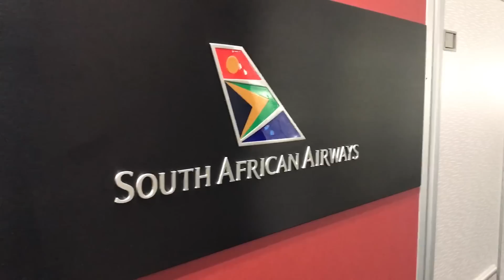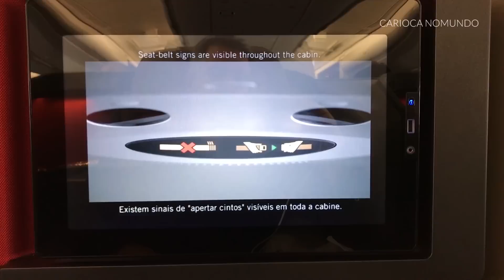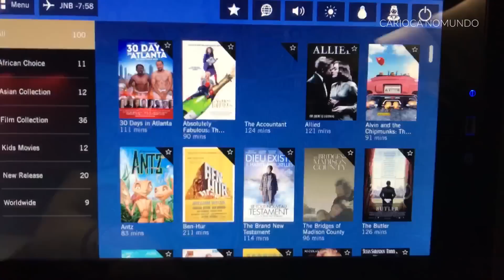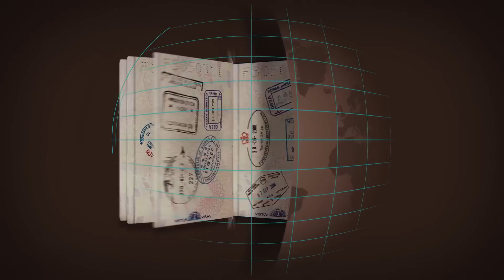SOUTH AFRICAN AIRWAYS - NEW BUSINESS CLASS (GRU-JNB)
This is a flight review on the new South African Airways - SAA -Business Class. I've had an excellent experience aboard the new  A330-300 on a flight between São Paulo and Johannesburg, thanks to the friendliness of the crew.

Divido com vocês o vídeo da nova Classe Executiva da South African Airways - SAA. Tive uma ótima experiência a bordo do novo A330-300 num voo entre São Paulo e Johannesburgo. Destaque especial para a simpatia da tripulação. Espero que gostem do vídeo, comentem e se inscrevam aqui no canal.